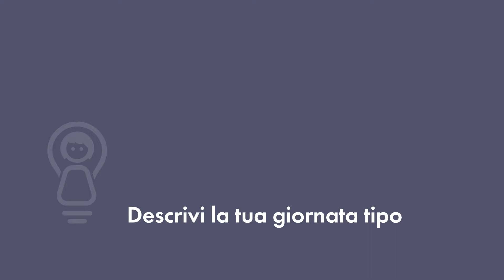Elena Pisani: Calciatore per Florentia San Gimignano e studente di ingegneria biomedica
Inspiring Girls International è un'organizzazione dedicata a sollevare le aspirazioni delle ragazze di tutto il mondo collegandole a modelli femminili.

Presentiamo le ragazze (dai 10 ai 15 anni) a tutta la varietà di carriere e scelte nella vita e le ispiriamo a puntare in alto.

Trova altri video stimolanti per le donne nel nostro hub video